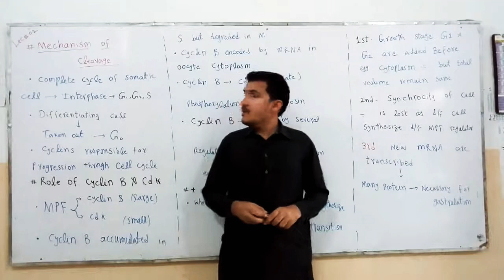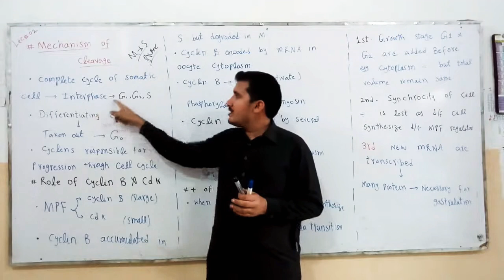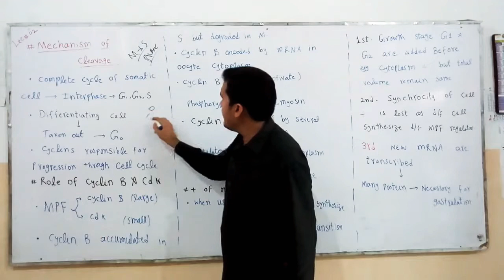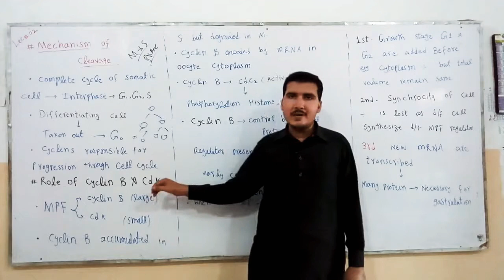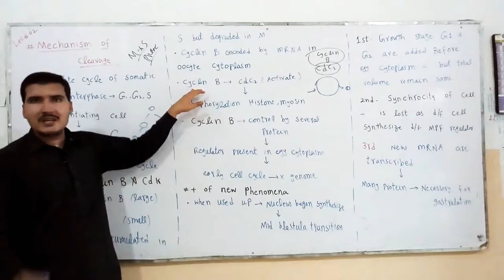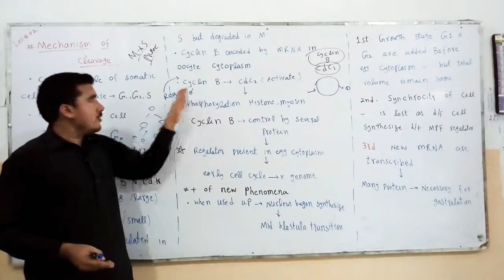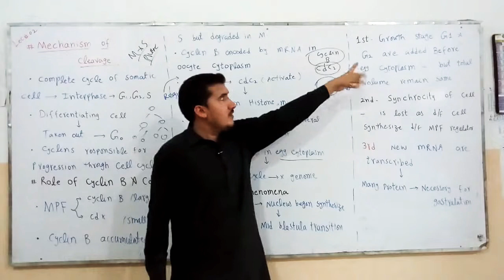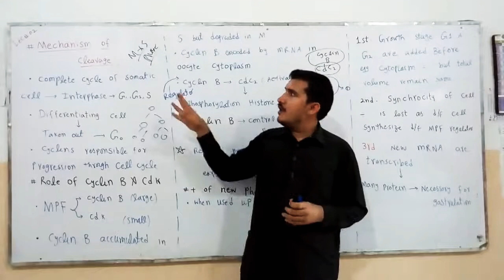Mechanism of clveage part II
For bs zoo 6th smester develop bio